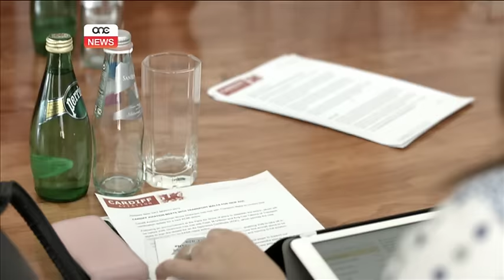Cardiff Air tibda minn Malta.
Linja tal-ajru tal-kantant ewlieni tal-Iron Maiden se tkun irreġistrata f’Malta. Għal dan il-għan Bruce Dickinson kien Malta illum.